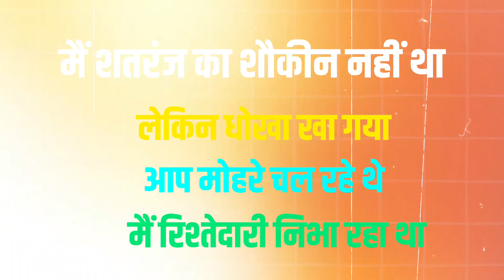Lalu Yadav के पुराने साथी हो गए नाराज, छोड़ दिया साथ अब क्या करेंगे Tejashwi Yadav?